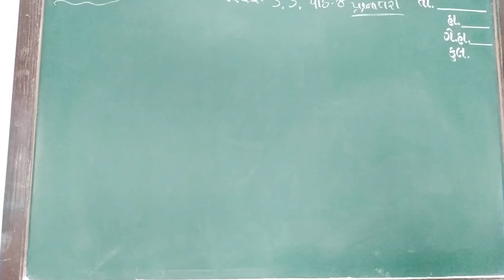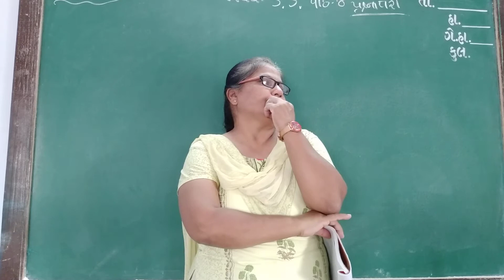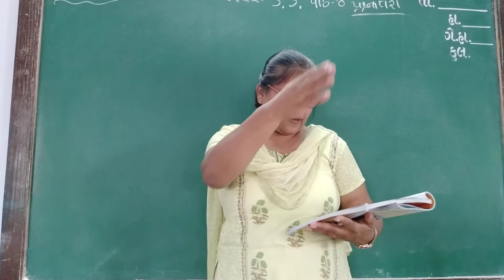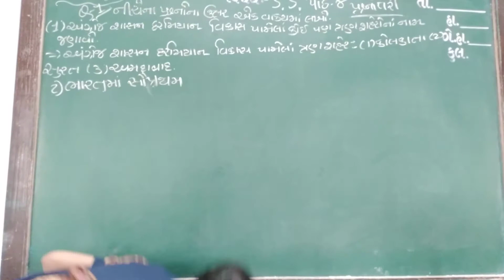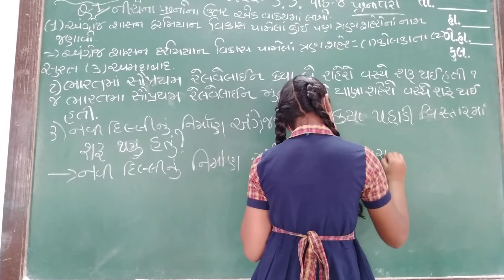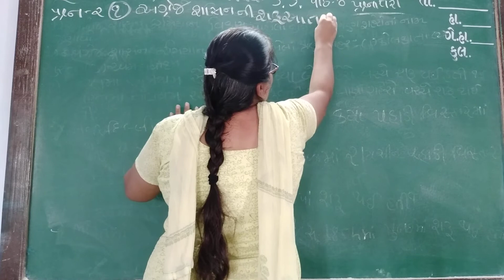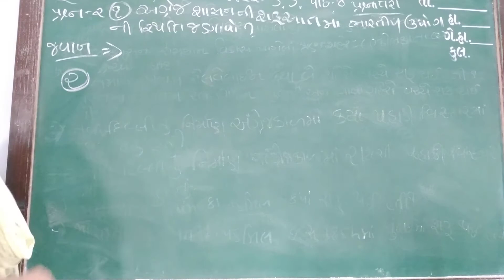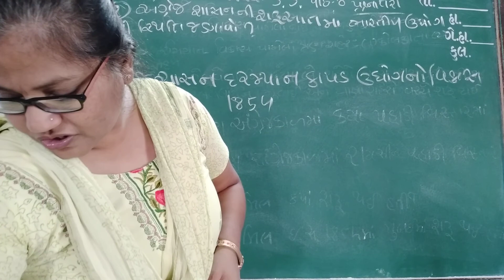GUJ MED STD 8 SUB S S CH 4 P 3